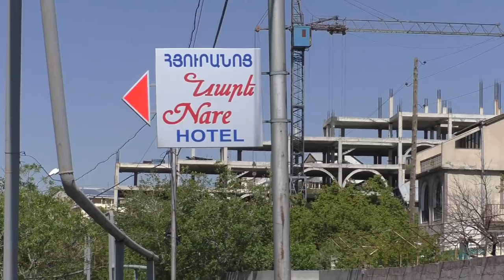Yerevan, 16.04.18, Mo, Video-1, Norkum, Depi Balahovit.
Live streets view, Yerevan, April 16, video-1, Nansen, Jughai, Safaryan, Gyurjyan, Armenakyan, 5-rd poghots, Hovsepyan, David-Bek